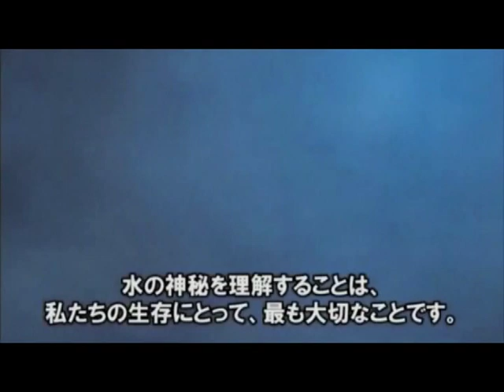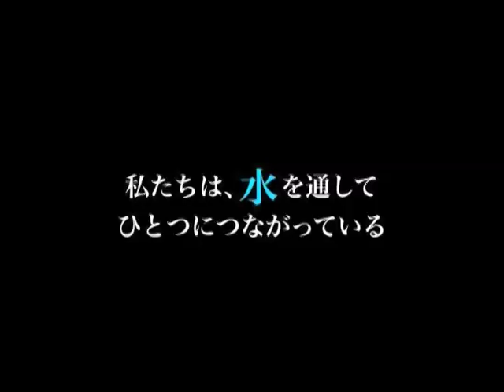水の伝道師 江本勝 WATER 予告編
映画WATER上映応援ブログ - The movie "WATER"
TAKE ACTION FOR JAPAN